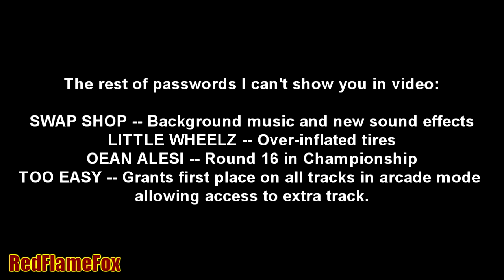Formula 1 97 Cheat Codes & Easter Eggs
Cheats and Passwords for F1 97 for PlayStation 1 and PC (Bizzarre Creation, Sony edition)

VIRTUALLY VIRTUAL - Virtua Racing-like graphics
SWAP SHOP - Background music/new sound effects
LITTLE WHEELZ - Big tires
PI MAN - WipeOut mode
ZOOM LENSE - Helicopter viewpoint
BOX CHATTER - Murray and Martin sprite commentators
BILLY BONUS - Four extra tracks
CATS DOGS - Rain frogs instead of water
OEAN ALESI - Round 16 in Championship
TOO EASY - Grants first place on all tracks in arcade mode allowing access to extra track.